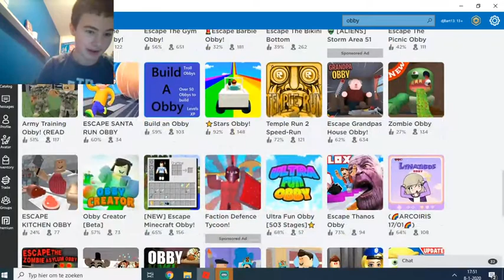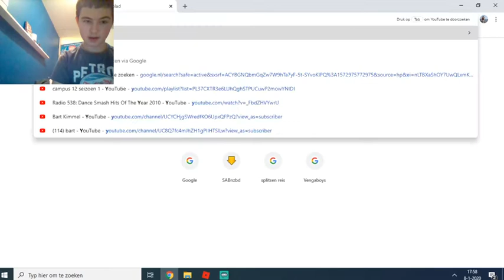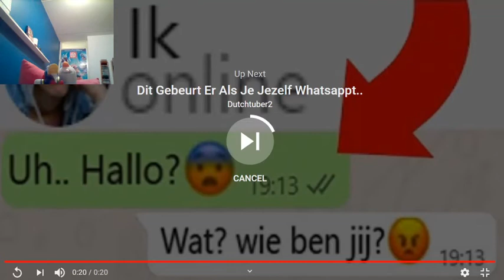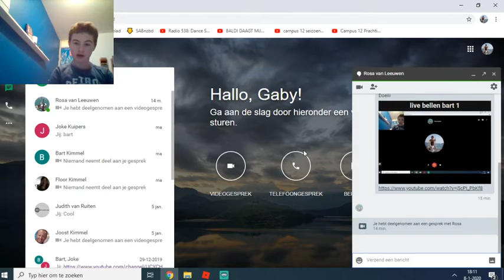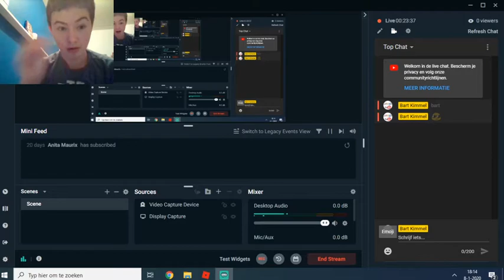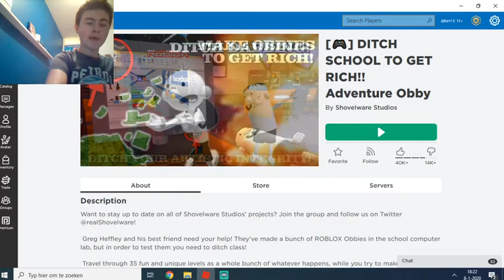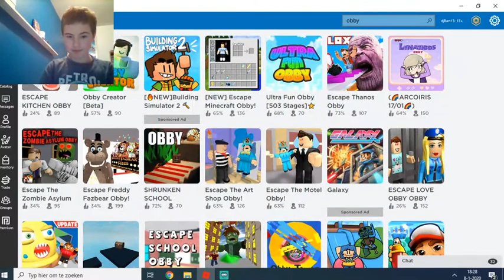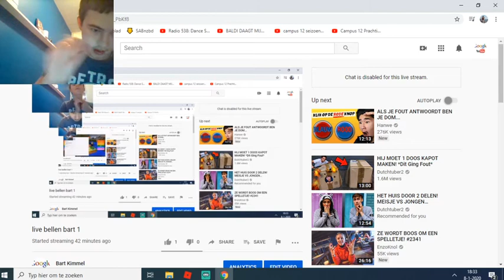bart en live 1